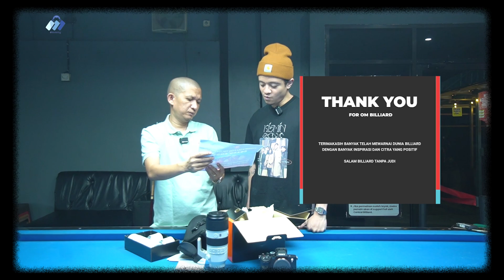JANGAN BELI CAMERA.... KALO TOKONYA GAK TERPERCAYA.... ELORA AJA UDAH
Kalian mau jadi konten kreator? tapi belum punya alat perangnya? mau beli gak tau tempatnya?

Om kasih tahu ya, cuma di Elora aja tempat beli kamera dan sejenisnya yang Om percaya. Cus langsung mampir ke instagramnya Elora.